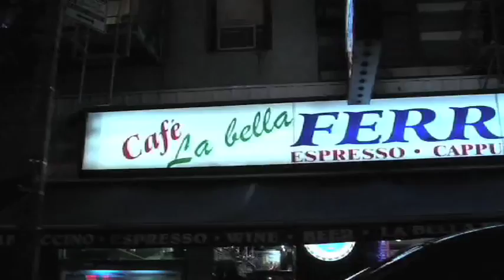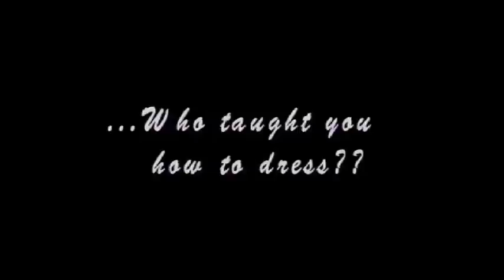LIFE WITH VINNY! Preview